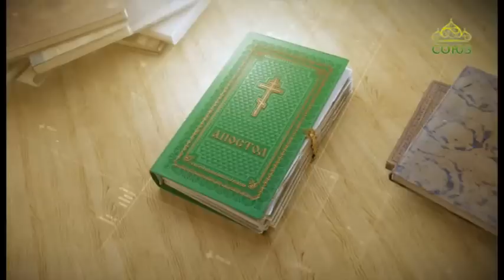Читаем Апостол. 30 ноября 2018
Святой Церковью читается Второе послание апостола Павла к Тимофею. Глава 1, ст. 1–2, ст. 8–18.